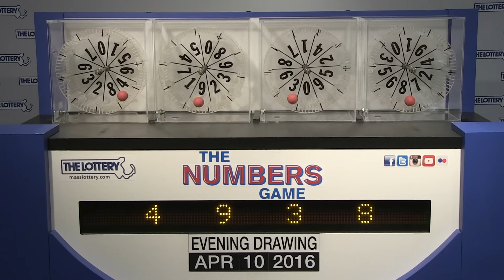Evening Numbers Game Drawing: Sunday, April 10, 2016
The official winning numbers in the Mass. State Lottery's Evening Numbers Game drawing for Sunday, April 10, 2016 are: 4-9-3-8.